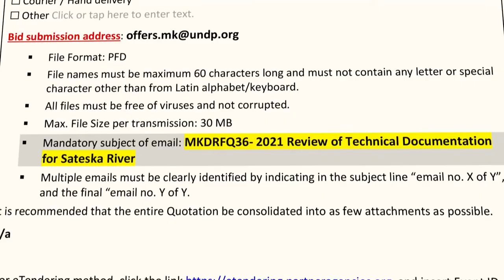Промо: Сатеска – 60 години болка за Охридско Езеро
Сатеска, најголемата река во сливното подрачје на Охридско Езеро, неконтролирано носи хемикалии и песок во езерските води. Квалитетот на водата се менува, живиот свет умира, населението во ризик од поплави. Охрид, Струга и Дебарца спас гледаат во странски проект кој чини 400 илјади долари. За ризиците од Сатеска гледајте „Разбистри сѐ“, во понеделник во 17:45 часот на МТВ1 и Фејсбук каналот на Институтот за комуникациски студии.